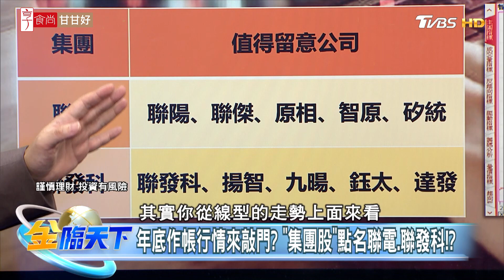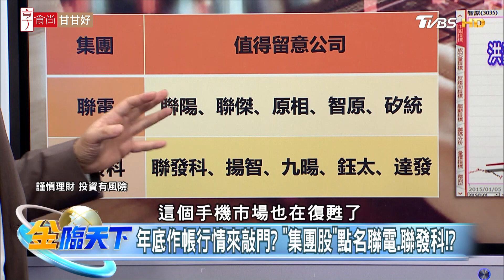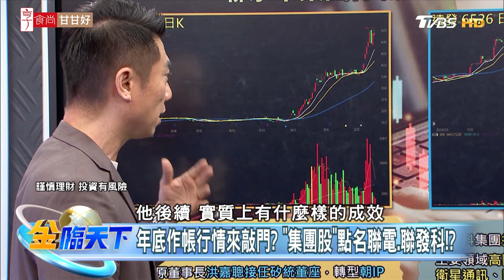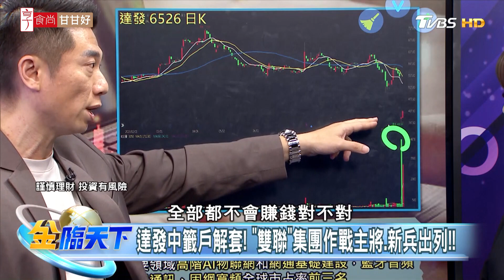年底作帳行情來敲門？ "集團股"點名聯電.聯發科！？| 金臨天下 20231020@tvbsmoney